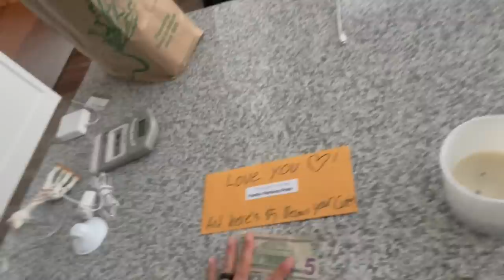COLTS VS RAMS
How's it going everybody hope you are having a good day! This video were bringing you another Game Day Vlog, I had a career day of 8 rec for 123yds in a loss to the Rams. We look to keep improving and get on track.